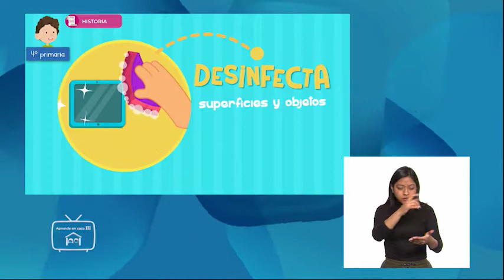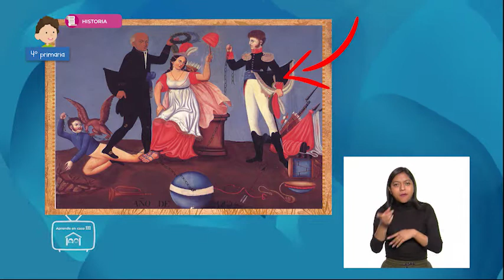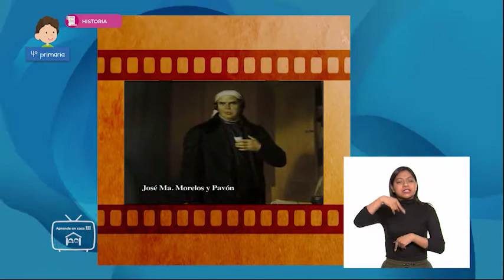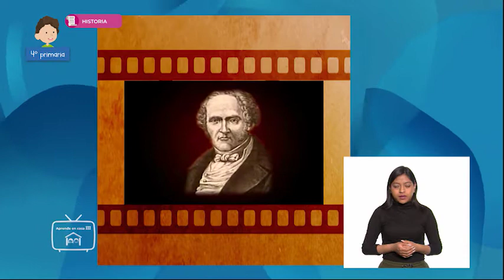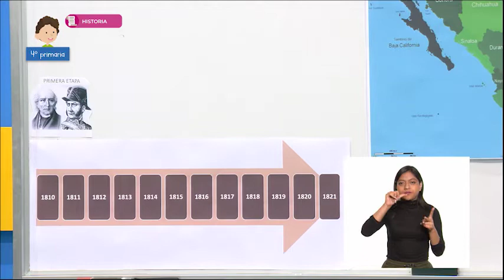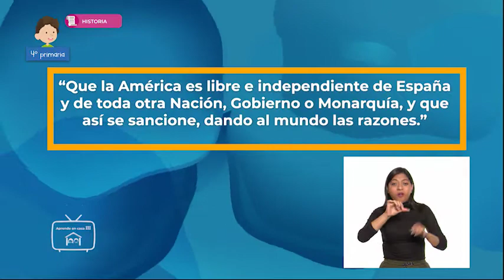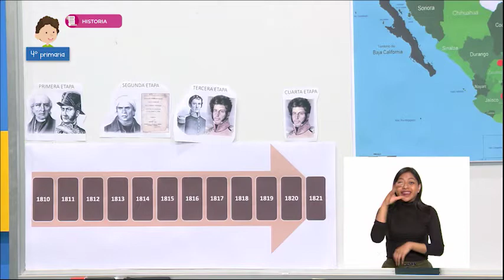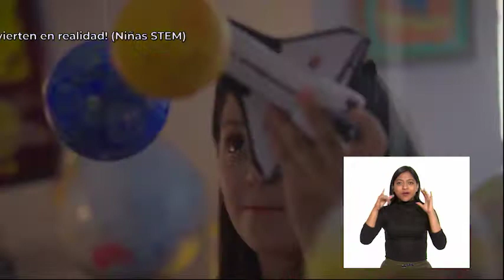4º Primaria - Historia - La independencia: Panorama general